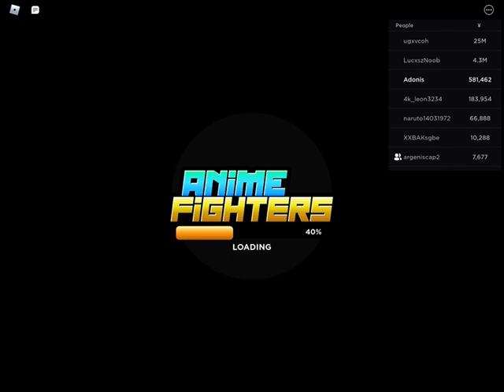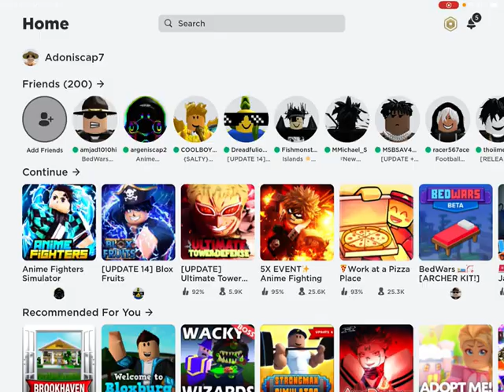I Played Anime Fighters simulator new update with Argeniscap2!